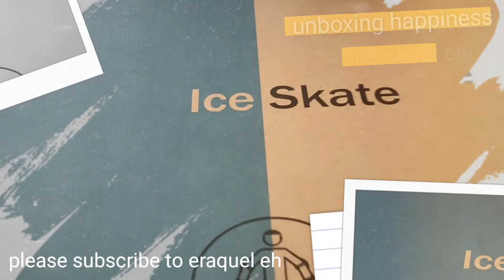Unboxing a gift package | Let's find out if she liked it | Beginner's Budget Figure Ice Skate Shoes